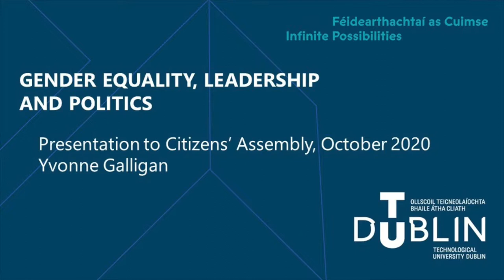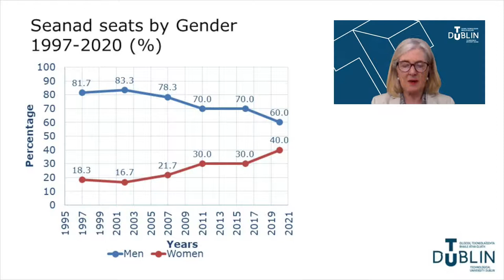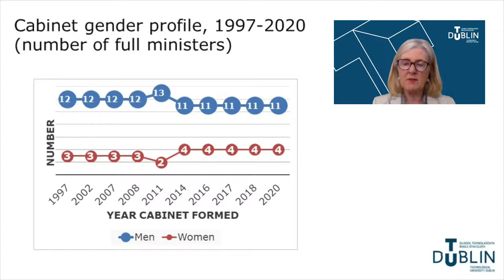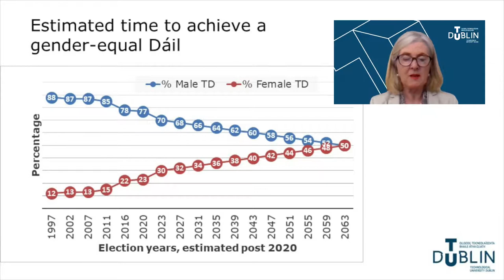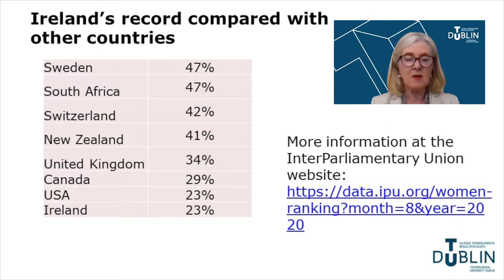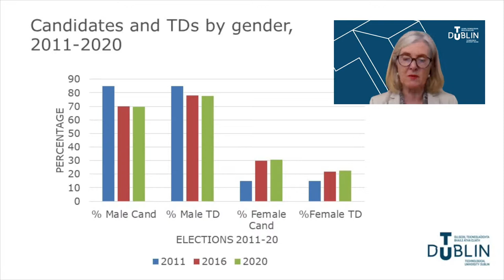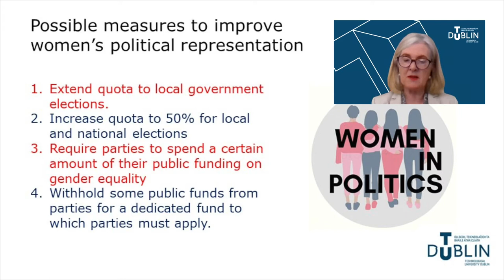Professor Yvonne Galligan Gender Equality, Leadership and Politics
Presentation on Gender Equality, Leadership and Politics